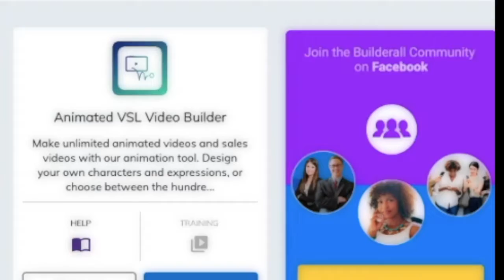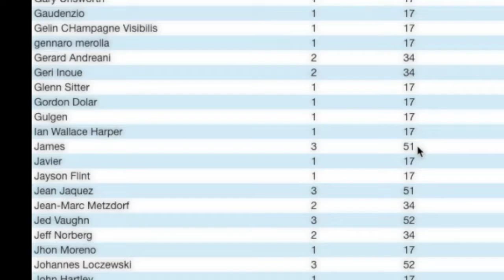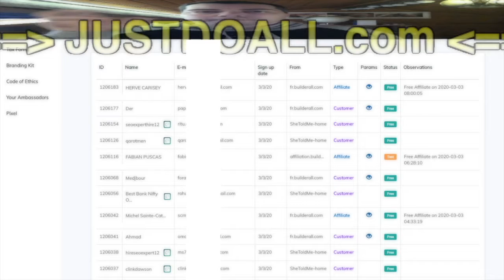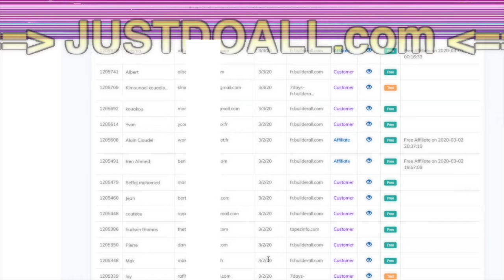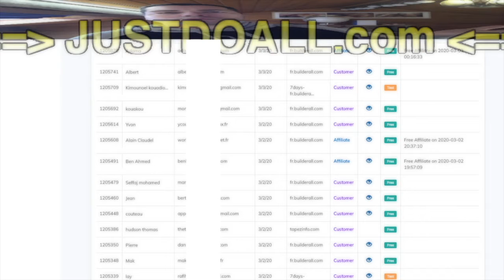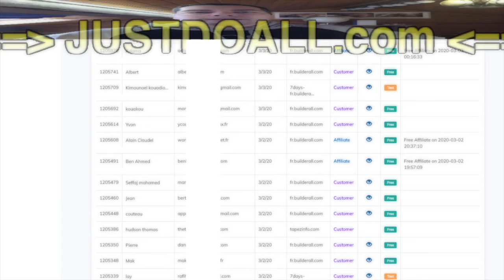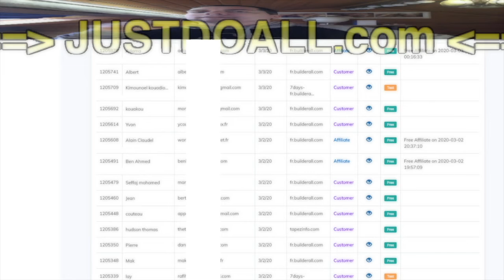How To Become Your Own Builderall Leads Machine...